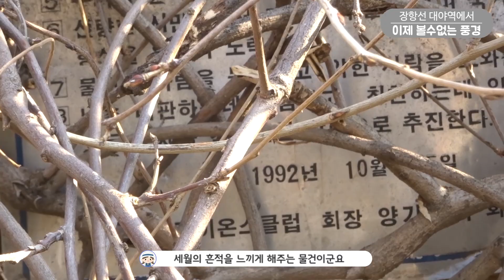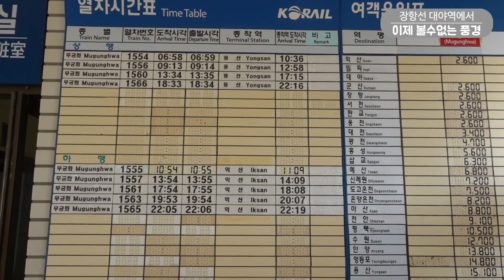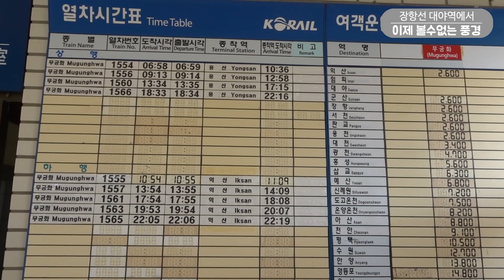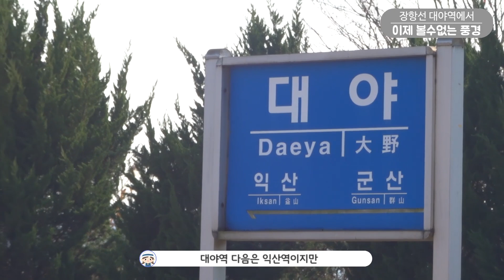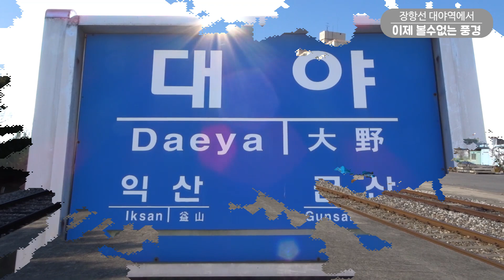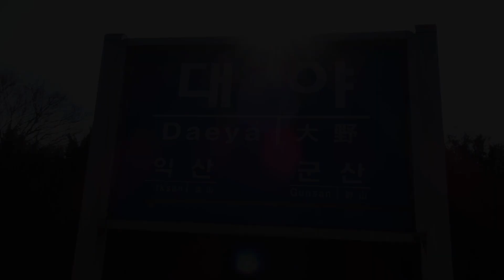구 대야역의 마지막 풍경 장항선이설 폐역 군산항선 개통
저번시간에 신 대야역의 모습을 소개했습니다.
오늘은 구 대야역의 모습을 소개하려고 합니다.
구 대야역은 여객업무를 종료하고 군산항선으로 개통했는데요.
이름 그대로 군산항의 화물들을 처리하는 역으로 탄생했습니다.

장항선 이설전의 신 대야역의 개통전 모습

구 대야역은 전라북도 한적한 곳에 위치한 간이역인데요.
하루 이용자가 20여명 정도입니다.

여객영업을 중지하기 전의 구 대야역의 모습을 영상으로 소개합니다.